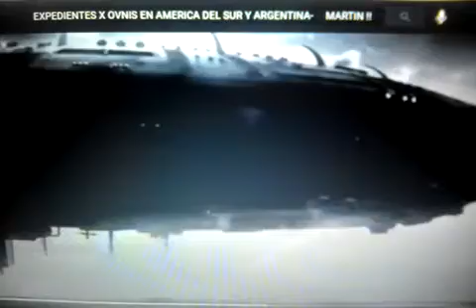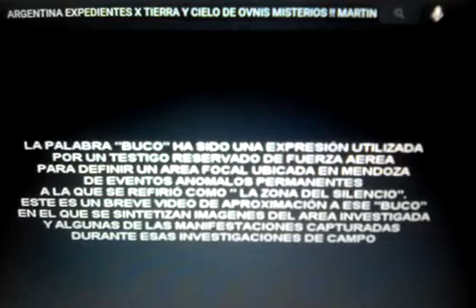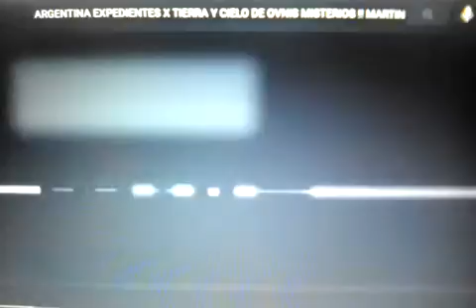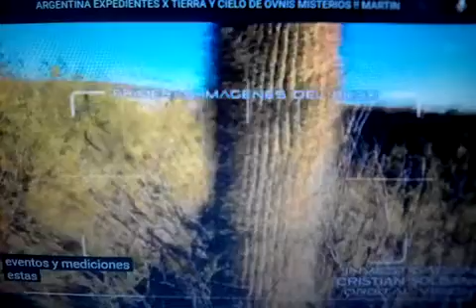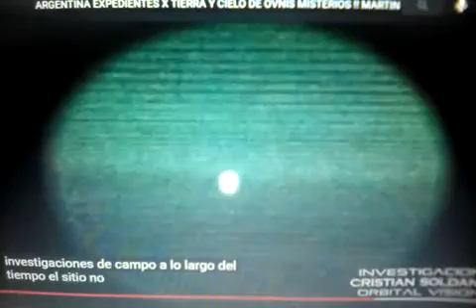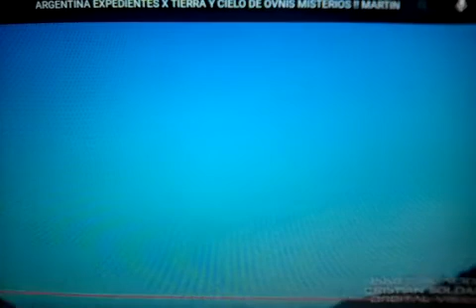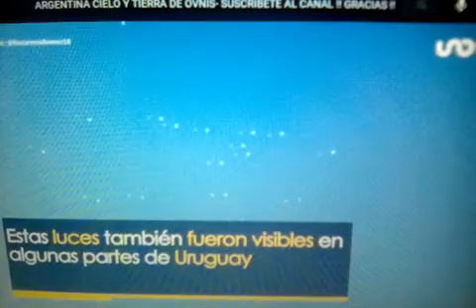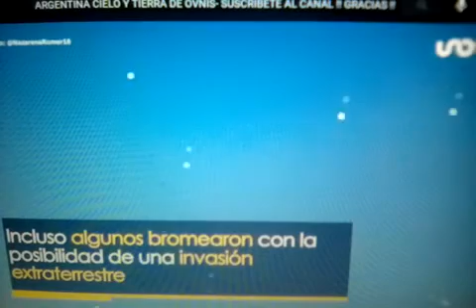OVNIS EN ARGENTINA PROVINCIA DE MENDOZA ZONA DEL SILENCIO EL BUCO CRISTIAN SOLDANO Y MAS !! AMNIZ